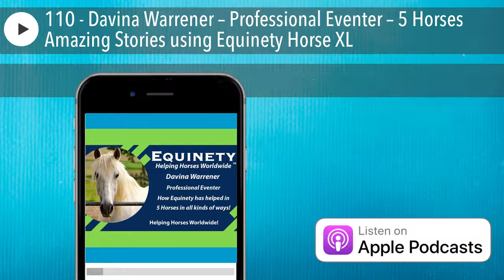110 - Davina Warrener – Professional Eventer – 5 Horses Amazing Stories using Equinety Horse XL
Tune into this week’s Equinety Podcast and hear from Professional Eventer Davina Warrener. She talks about how Equinety has helped 5 Horses in all kinds of ways! Tune in to hear these Amazing Stories using Equinety Horse XL!